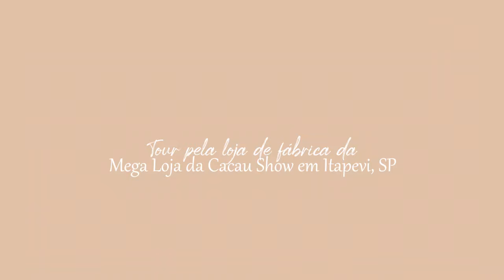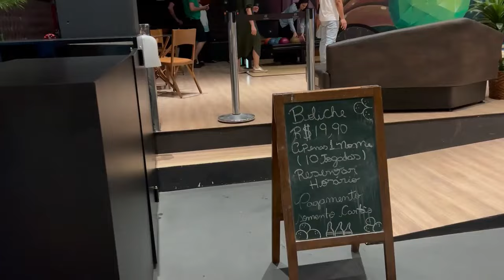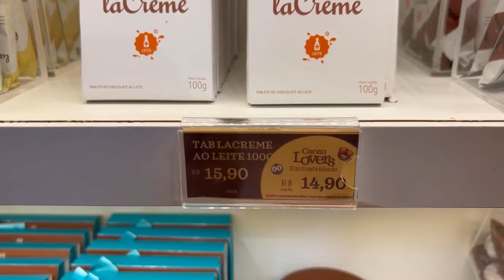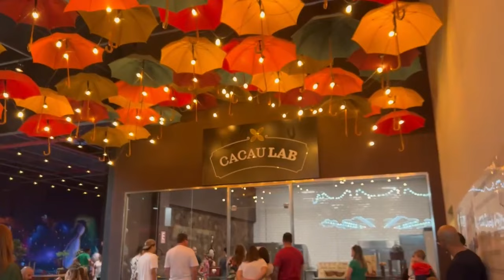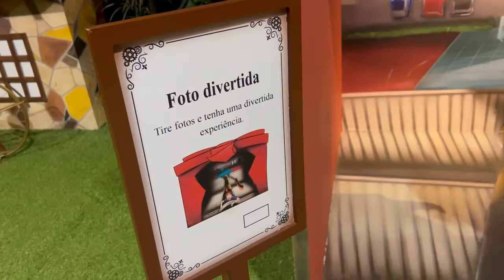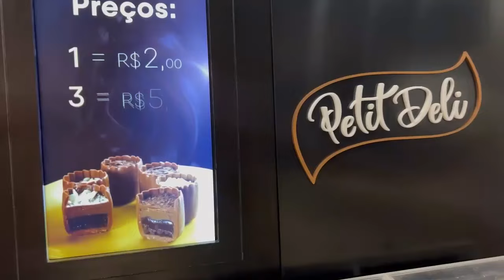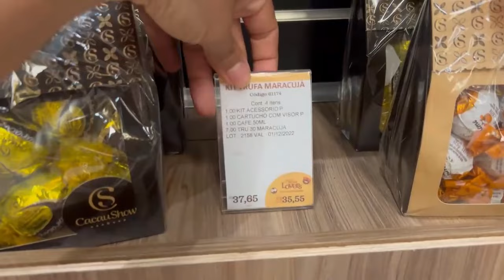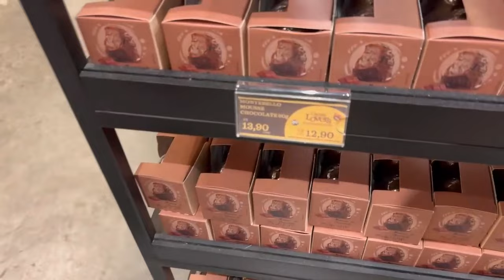Vlog | Tour pela MEGA LOJA de fábrica da Cacau Show Itapevi São Paulo & Vale mesmo a pena os preços?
Olá mulheres linda, seja muito bem vinda ao meu canal!

Eu sou Brunna Fernandes Domingos, Serva de Deus, mulher, esposa, mãe, Personal Organizer e dona de casa! Ufa! Muitas coisas.

Pode ter certeza que aqui você irá encontrar uma mulher de verdade, que tenta se dar seu melhor nas múltiplas tarefas e atribuições do dia a dia!

A loja fica localizada no endereço: Estr. Antiga de Itu, 140 - Ambuitá, Itapevi - SP, 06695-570.

Bora comigo acompanhar mais um dia ao meu lado?
E, se você gosta de me acompanhar e do conteúdo que compartilho aqui com vocês, já me segue lá no instagram e no tiktok.

INDICAÇÕES DE PRODUTOS QUE EU AMO e desejo também:

Minha bíblia, Bíblia de Estudo. A Bíblia da Vida Diária. Com Notas e Comentários de Joyce Meyer. Rosa

Meu caderno inteligente, modelo A5

Refil Caderno Inteligente A5 Folhas Pautado

Divisoria Caderno Inteligente A5 Básica

Electrolux Aspirador vertical com fio STK13 127V, Vermelho

Jogo de Panelas De Alumínio com Revestimiento Interno Antiaderente, Tramontina, Grafite, 5 Peças

Fruteira Tripla Plus c/Rodízios, Φ30 x A.71cm, Cromada, Arthi

Porta Frios Duplo Pote Para Queijo Fatiado com Tampa Empilhável Break Branco